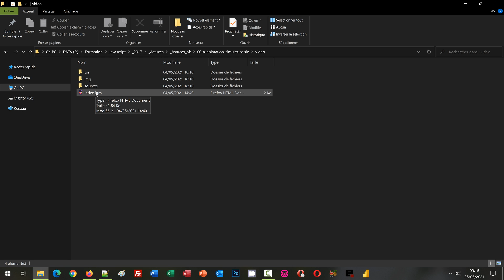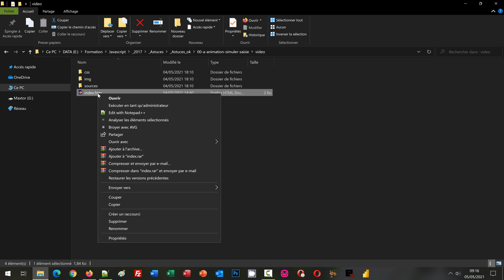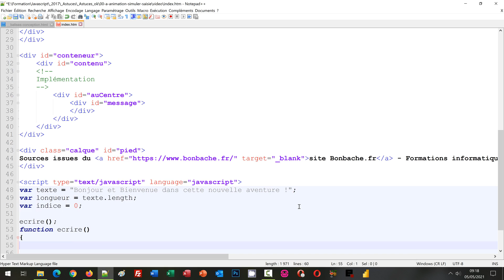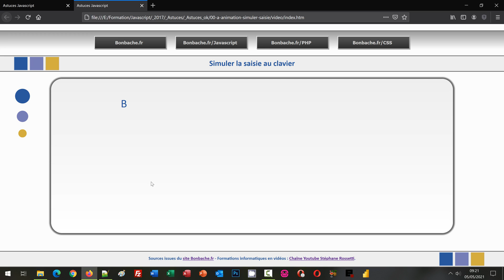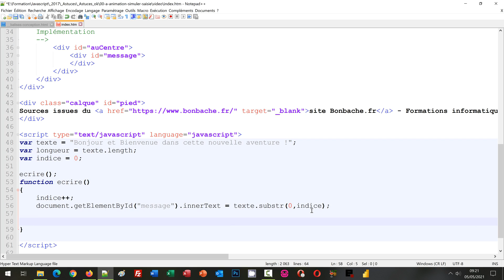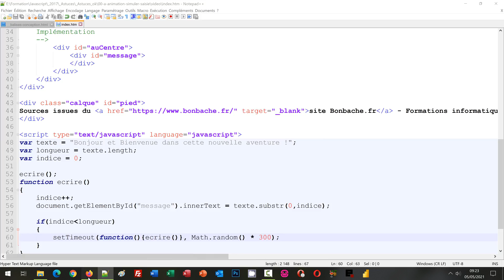Animation Javascript pour simuler la saisie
Astuce Javascript pour simuler l'inscription au clavier lettre à lettre d'un message et de façon irrégulière grâce à une fonction de découpe appelée en boucle. Nous récupérons une page Web offrant entre autres un calque pour accueillir le texte à animer et une amorce de code Javascript pour mémoriser le message en variable. Nous prélevons tout d'abord la longueur de ce texte grâce à la propriété length de la variable. Ainsi, nous connaissons la borne de fin pour la découpe des caractères. Nous appelons une fonction au chargement de la page Web. Celle-ci se charge de restituer une portion du message sur une longueur variable. Cette fonction est amenée à être appelée en boucle pour que cette longueur progresse et que le message soit divulgué au fur et à mesure, comme s'il était saisi. Pour cela, nous exploitons la fonction Javascript setTimeout. Elle rappelle à intervalles de temps irréguliers cette fonction de découpe. Ces intervalles irréguliers sont générés grâce à la méthode random de l'objet Math. Il en résulte l'illusion d'un texte saisi de façon saccadée.

📑 SOMMAIRE :
00:00 Simuler la saisie avec Javascript - Démonstration
00:26 Téléchargement de la source Html - Découverte
01:46 Initialiser les variables Javascript
02:39 Initialiser la fonction d'animation
03:16 Découper le message lettre à lettre
05:31 Animer la saisie du texte